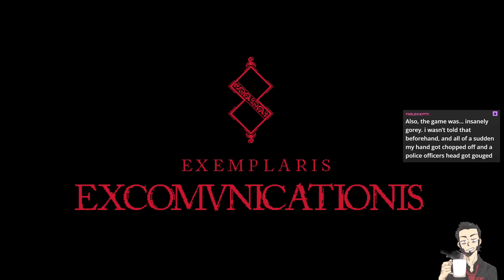Okusenman Plays [Blasphemous] Part 10: So Much Poo Gas!